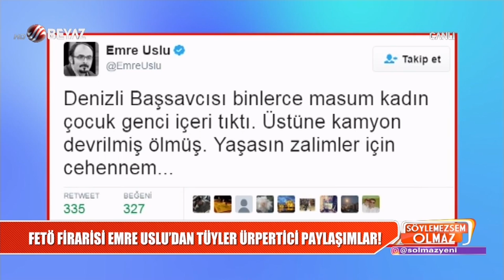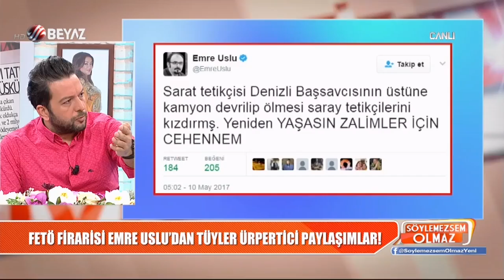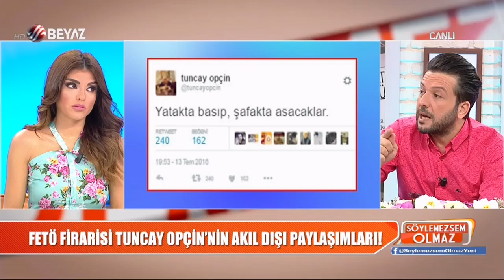Firari FETÖ'cü Emre Uslu ve Tuncay Opçin'den Başsavcı hakkında skandal paylaşımlar